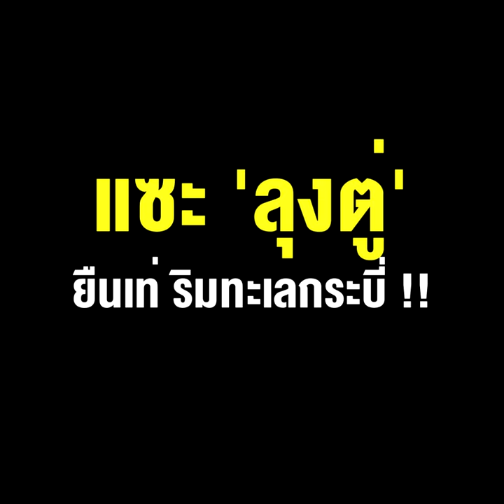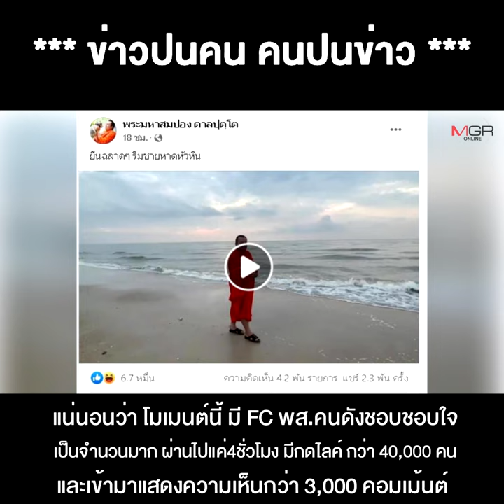ไม่พลาด "มหาสมปอง" ยืนฉลาดๆ ริมหาดหัวหิน แซะ'ลุงตู่' ยืนเท่ ริมทะเลกระบี่ !!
18/11/2021 ไม่พลาด "มหาสมปอง" ยืนฉลาดๆ ริมหาดหัวหิน แซะ'ลุงตู่' ยืนเท่ ริมทะเลกระบี่ !!